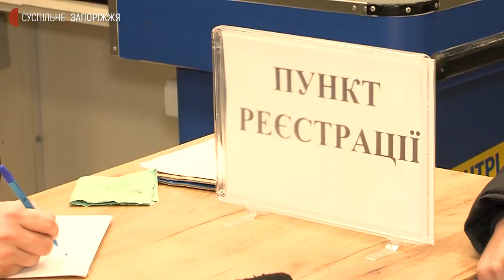У Запоріжжі працюють центри надання допомоги переміщеним особам | Новини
Понад 10 тисяч людей приїхали із Маріуполя до Запоріжжя за останні три-чотири дні. Про це Суспільному повідомив заступник директора департаменту спорту, сім’ї та молоді Запорізької міської ради Олексій Савицький. Евакуйованих людей спрямовують в центр надання допомоги переміщеним особам, що знаходиться в одному з торгівельних центрів Запоріжжя.